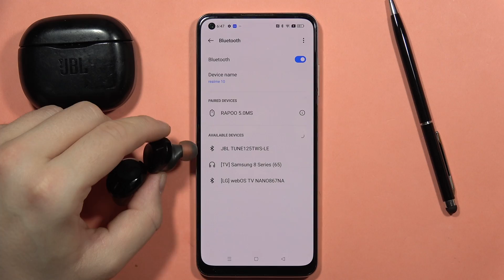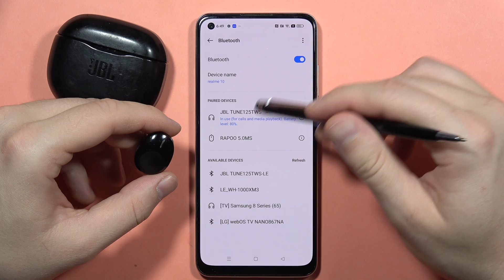JBL Tune 125 TWS: Fix Pairing Issue - Can't Connect Problem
Troubleshoot and resolve pairing issues with your JBL Tune 125 TWS earbuds using this practical guide. Learn effective methods to fix connectivity problems and overcome challenges in connecting your earbuds. Follow the step-by-step instructions to address pairing issues, ensuring a seamless and frustration-free experience with your JBL Tune 125 TWS.